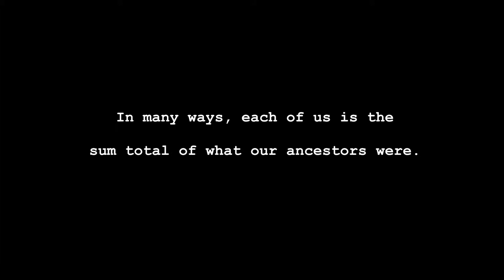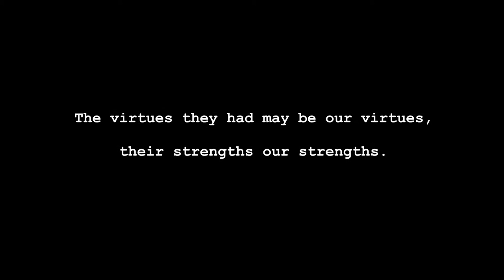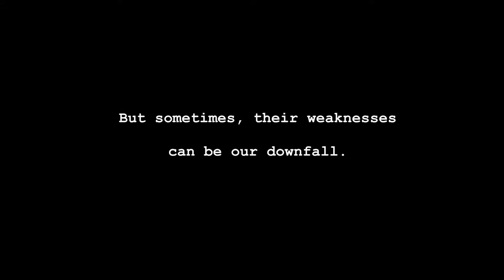Scion of Stone Movie Trailer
In 2014, a series of home videos was stolen from a top secret media server belonging to the American government and made public. An Irish conspiracy group claimed responsibility, stating: "We all have a right to the truth".